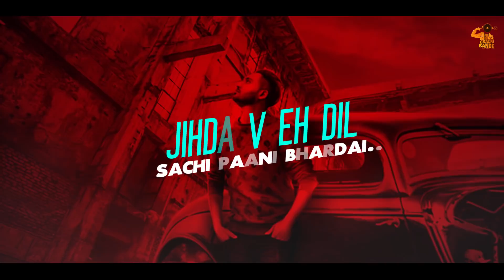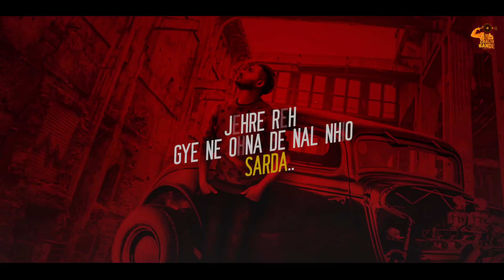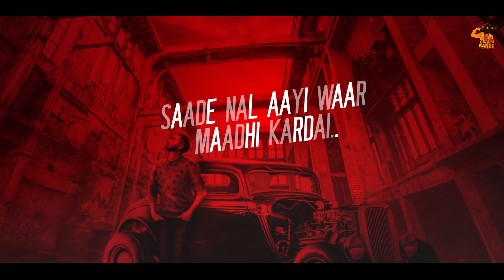Rabb Nu Ulambha (Full Video) - KS Bunty | DR Beat | Crack Bande | New Punjabi Songs 2019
Rabb Nu Ulambha (Full Video) - KS Bunty | PR Music | Crack Bande | New Punjabi Songs 2019

Title | RABB NU ULAMBHA

Lyrics | 13 Deep

Music | DR Beat ( Pratham Chanalia )

Powered by | Bhandari Brothers & Share Humanity

Project by | Raman Brar

Special thanks  - Lovepreet policia , Gavvy khraoud , Tejinder Mani Bains , Harry & ks billa newzealand,  Gagan lucky , Navi cyprus, Harry dhaliwal , George ( patrolina)

STREAM / DOWNLOAD MP3